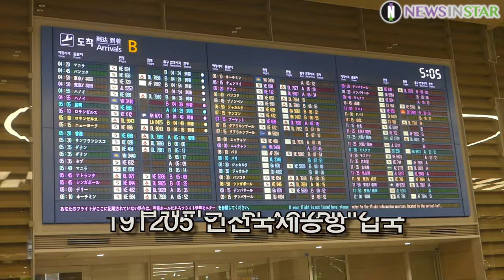191205 블랙핑크 제니X로제, 옷 여미게 만드는 추위!! (인천국제공항 입국)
12월 5일 인천시 중구 운서동 인천국제공항에 그룹 블랙핑크(BLACKPINK) 제니, 로제가 ‘BLACKPINK 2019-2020 WORLD TOUR IN YOUR AREA in JAPAN’ 행사를 마치고 일본에서 입국하고 있다.

'뉴스인스타' 구독! 購讀! subscription!

블랙핑크, BLACKPINK, 리사, LISA, ลลิษา มโนบาล, 제니, 로제, 지수, 제니, 인천공항, 공항패션, ICN